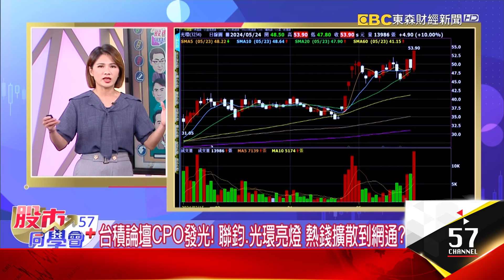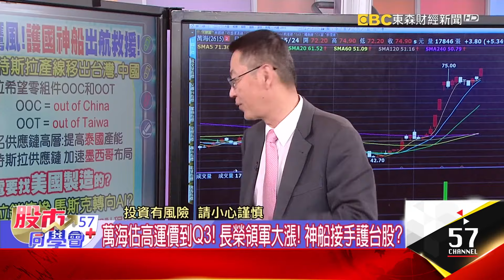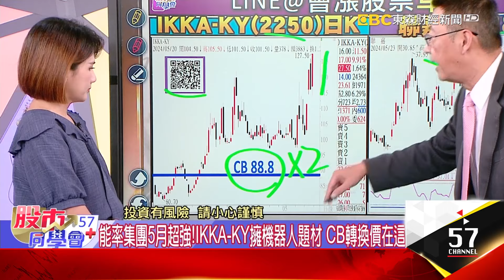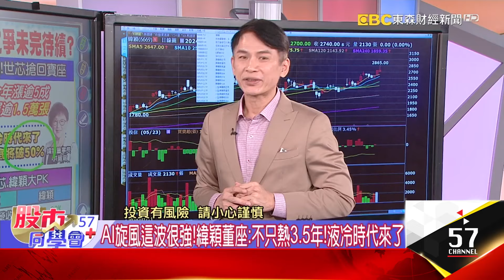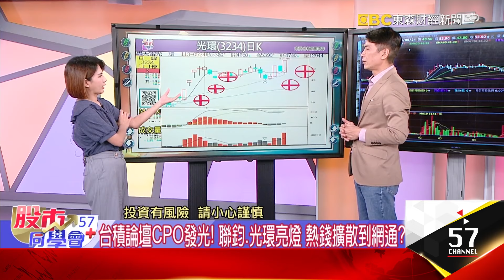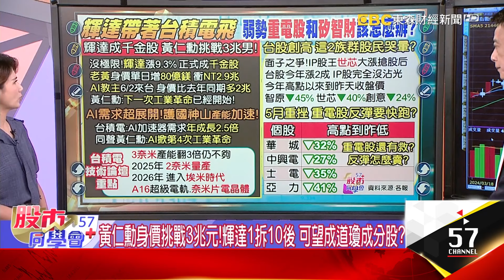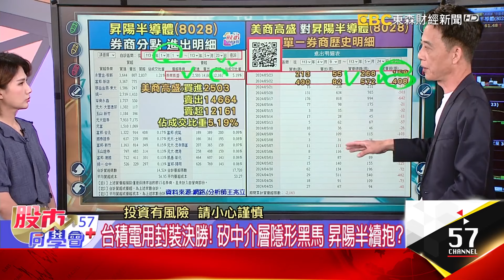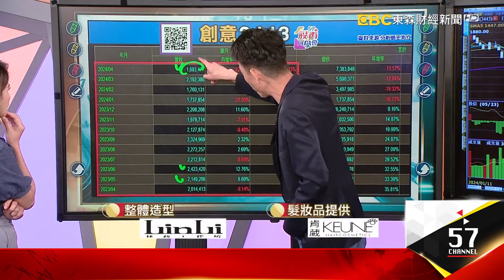水手股東會vs出關行情？晟銘電可轉債必噴？股王漲停！大戶回歸？世芯、緯穎爭股后面子之爭？輝達、台積電同喊AI革命？矽中介層昇陽半漲停！【57股市同學會】2024/05/24｜GMoney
水手股東會vs出關行情？晟銘電可轉債必噴？股王漲停！大戶回歸？世芯、緯穎爭股后面子之爭？輝達、台積電同喊AI革命？矽中介層昇陽半漲停！
【57股市同學會】蕭又銘 鄭偉群 王兆立 2024/05/24｜GMoney

👨‍💼蕭又銘老師🔖
護國神船又開航救援？ 兩雄好展望！ 出關再衝？ 老蕭教課
👨‍💼鄭偉群老師📍
緯穎：AI前景不只5年！ 矽光子也沾輝達的光？ 偉群老師解釋
👨‍💼王兆立老師📌
神山壯大拼全系列代工！ "昇陽半第2"築底完攻？ 兆立老師分析

台股開低走高不怕軍演？軍工、航運、電動車接手護盤？
一千美元達標！輝達獨強 黃仁勳身價挑戰3兆台幣
鷹風恐再起！神山群早盤開低 護國神船出航撐大局？
可轉債話題再起！晟銘電飆漲動力？家登、建準同基因？
萬海估高運價到Q3！ 長榮領軍大漲！神船接手護台股？
能率集團5月超強！IKKA-KY擁機器人題材 CB轉換價在這
可轉債具股、債特性！老蕭CB藏寶圖 12檔轉換價一次看

台積論壇CPO發光！聯鈞、光環亮燈 熱錢擴散到網通？
輝達快攻超高速網路！引爆光通訊需求？概念股誰有肉？
台積電望9拚千金！AI加速器年增2.5倍 黃金時刻到了？
股后之爭！緯穎年底AI伺服器拚衝破5成 世芯也不讓了？
AI手機、PC通吃？鈺太投信回頭買？法人喊上5字頭能到？
股東會行情蓄勢待發？聯發科下周一登場！ 前高必過？

台積電報明牌！產業明日之星看誰？矽光子or矽中介層？
台積電用封裝決勝！矽中介層隱形黑馬 昇陽半續抱？
黃仁勳身價挑戰3兆元！輝達1拆10後 可望成道瓊成分股？
CCL受惠銅價已上漲！聯茂、台燿跟漲 高技股價委屈？
台股創高！矽智財、重電股民完全沒感覺！兆立哥幫健檢
面子之爭！世芯搶回股后寶座 IP股反彈 誰可留？誰要走？